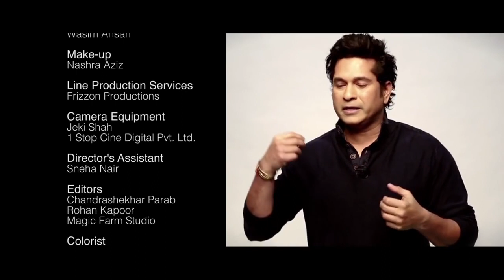'100MB' Music Video Ft Sachin Tendulkar & Sonu Nigam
A unique jugalbandi by the cricket legend Sachin Tendulkar and the music rockstar Sonu Nigam.

Credits:
Director :  Nishant Nayak
Lyricists : Varun Likhate & Shamir Tandon
Composer : Shamir Tandon
Producer : Rajan Navani